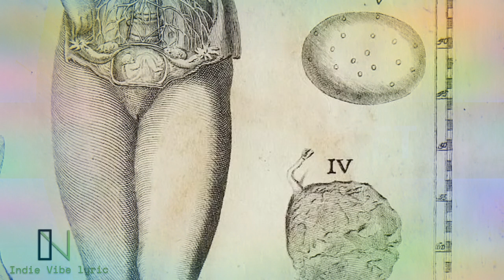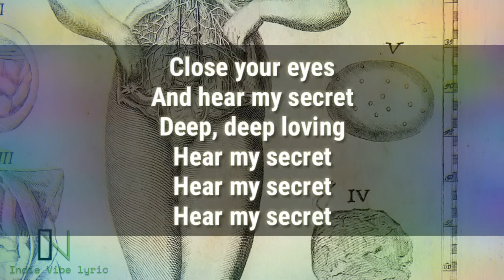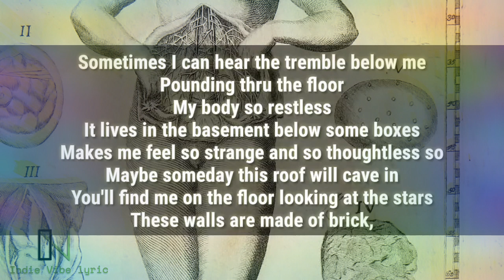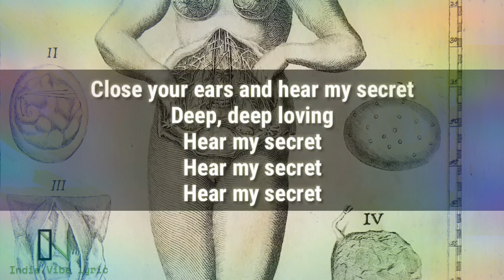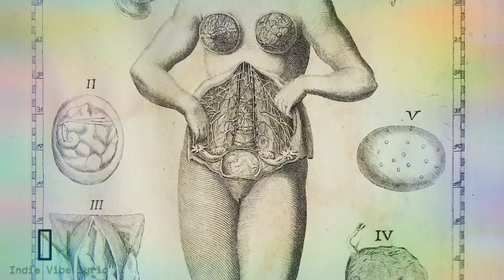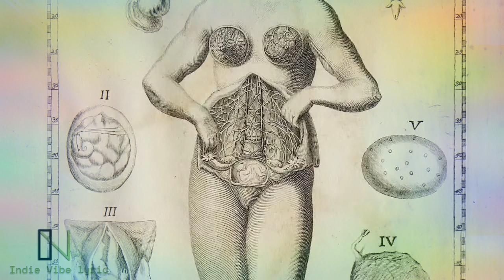Crumb - Locket (LYRIC)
Support your local music :)
Have nice day all.